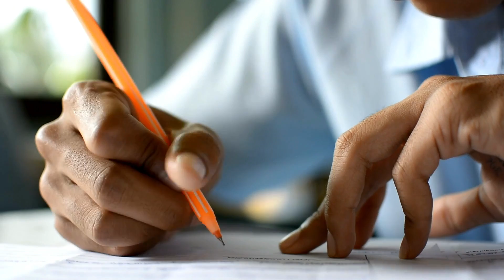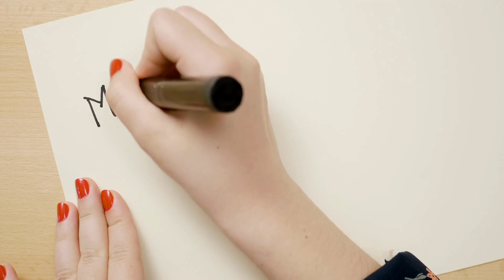My best piece of advice for future actuaries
The actuarial journey is no easy feat.

You may have heard of people that actually quit their journey! 😳

Maybe it was taking too long for them, or they found it too hard, or they couldn't find a job.

In this video, I'm giving you my BEST piece of advice so that this doesn't happen to you!!

I can't wait to hear from you :)

TIMESTAMPS:
• Intro 0:00
• This is why people END their actuarial journey 0:26
• Take INTENTIONAL breaks 4:24
• You NEED to do this! 6:26
• You've heard this before 9:24